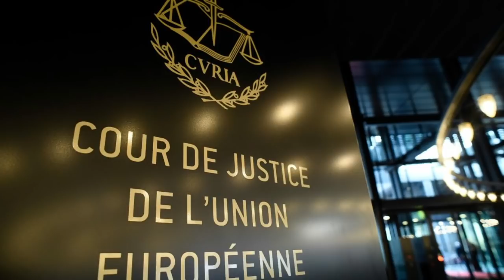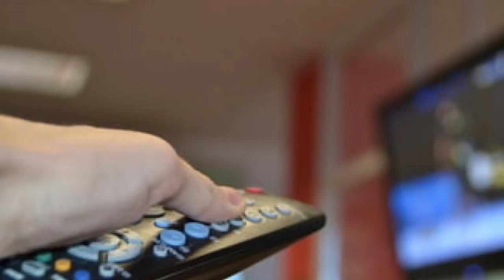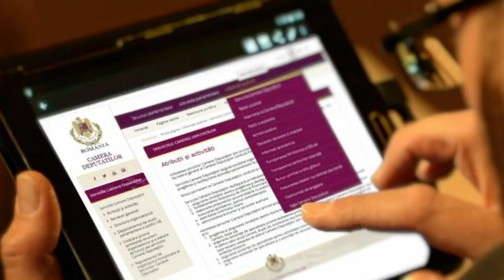Libertatea Nu E Totul, Dar Totul Fara Libertate E Nimic